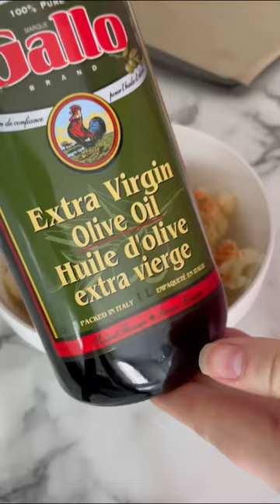Рецепт цвітної капусти запеченої в духовці